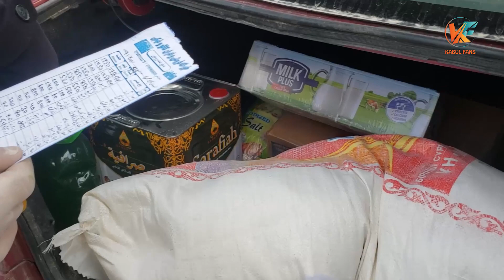کمک با یک مادری که شش اولاد دارد هیچ چیز به خوردن ندارد